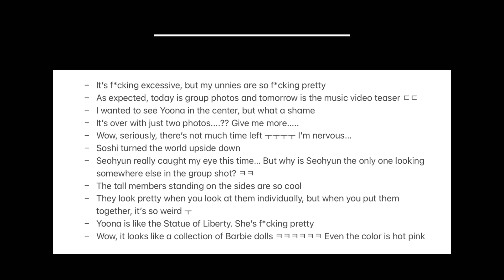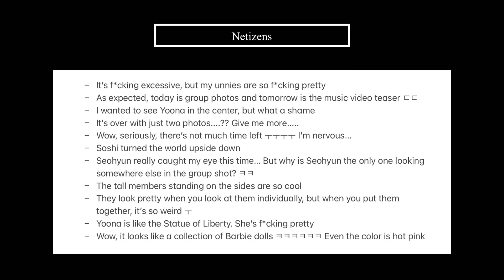Netizens React to Girls’ Generation's ‘FOREVER 1’ COSMIC FESTA Group Teaser Photos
Hello everyone~